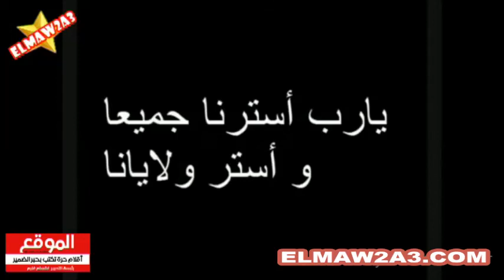الموقع - الممثلات منى فاروق وشيماء بفيديو مسرب لهم وهم بوضع حميم جدا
الممثلات منى فاروق وشيماء بفيديو مسرب لهم وهم بوضع حميم جدا